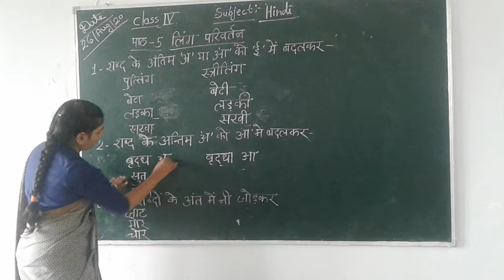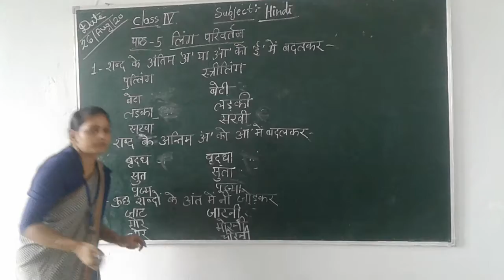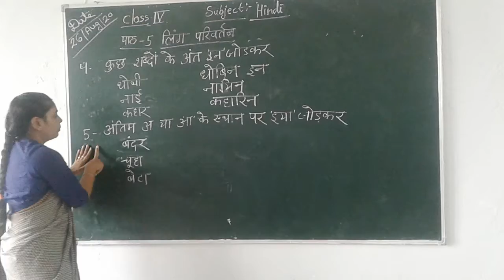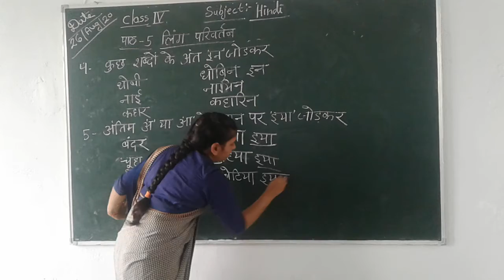Class 4th hindi ch -5